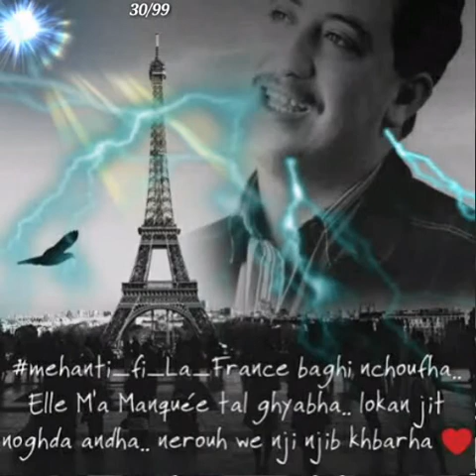Cheb hasni ma7anti fi la france